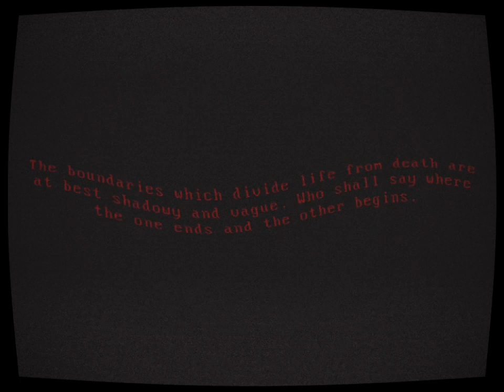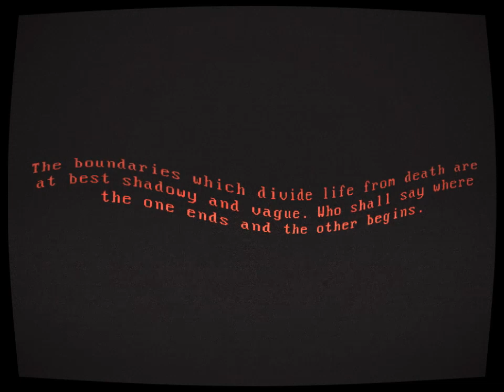(Creepypasta) The Lion King SEGA Game (Re-narration | by ShadowVixen)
WARNING: The story may vary in mature, disturbing, graphic content.

I haven't got to finish this baby for almost a year, possibly from October 2022, I guess? I really missed the days when Uberduck kept their voice models of famous cartoon characters and actors.

Credit: Disney, ShadowVixen, Uberduck, and World of Longplays

Sound FX from:
Chosic
Disney Wiki
FindSounds
FreeSFX
Freesound
SoundBible
Sounddogs
Soundeffects Wiki
Sound Ideas
Sound Image
Storyblocks
The Sounds Resource
Videvo